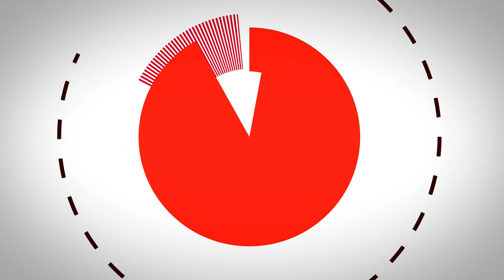Opinions - Jean Pascal Méral